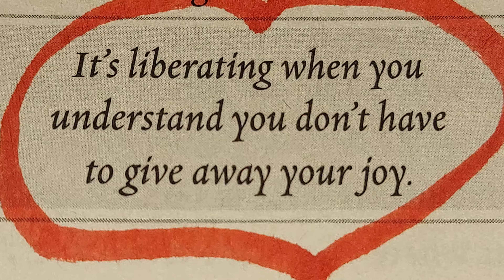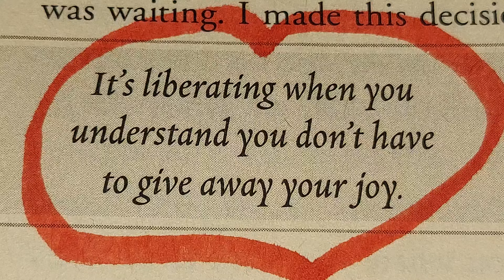❤️ IT'S LIBERATING WHEN YOU UNDERSTAND YOU DON'T HAVE TO GIVE AWAY YOUR JOY. 😃 🙏 🌎 ⛪️ 🌞